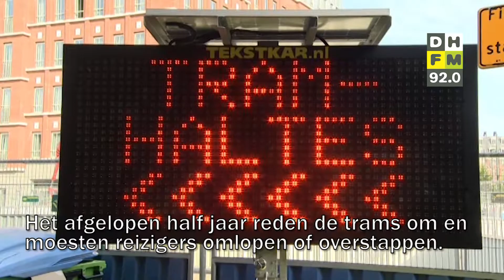DH in 60 19 januari 2018